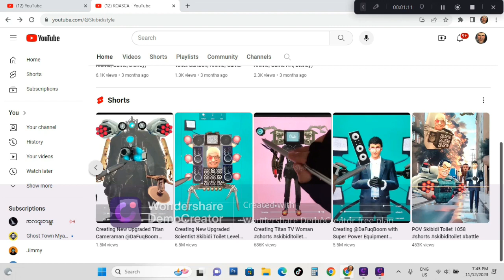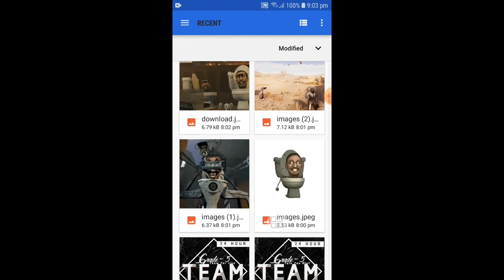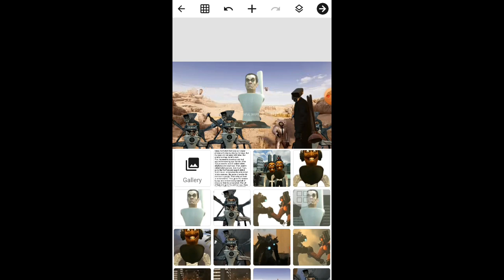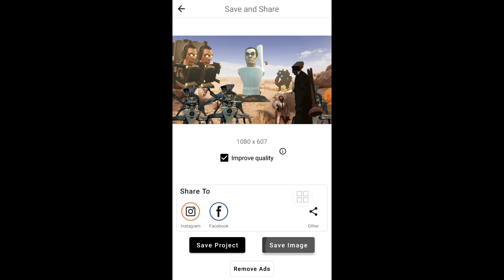How to create skibidi toilets photos with add text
I know that all people want to know how SKIBIDI STYLE makes new skibidi toilets photos.